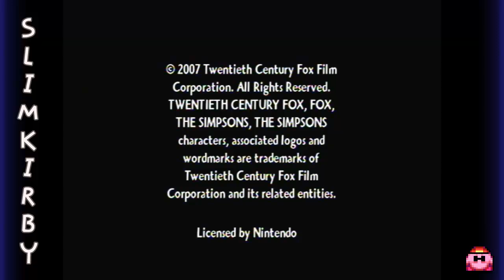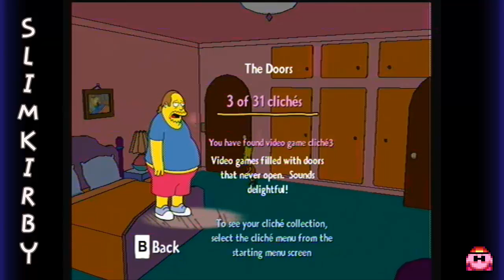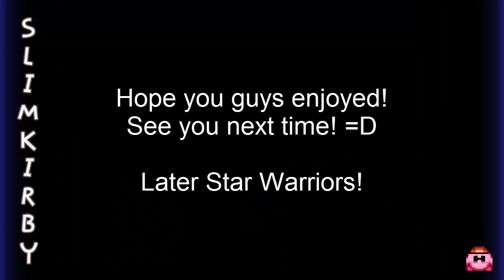Let's Play The Simpsons Game - #1. SlimKirby in the Land of Chocolate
Mmmmmmm Chocolate!

I mean...welcome to my new Let's Play!

I've been getting a lot of requests to play this game, and at some point, I finally thought. hey, why not? Everybody loves the Simpsons, yes? =D Well, I think it is time to see what this game is all about! =3 Warning, there will be doughnuts! Hell, the game disc is colored to look like a donut! XD

So Level 1 of this game is a classic trademark of the series, The Land of Chocolate, probably one of my favorite mini-cinematics of the show's history. Really impressed how they included it in the game and looking much forward to see what else they add! =)